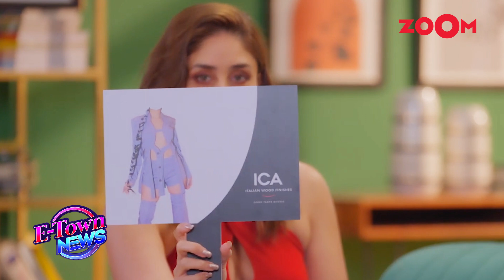Ranbir Kapoor's BIG statement on Urfi Javed's fashion; Sara Ali Khan & Shehnaaz Gill's FUN moments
Ranbir Kapoor recently appeared on Kareena Kapoor Khan's talk show. In the gaming part, Kareena showed Ranbir placards of celebrities dressed in different looks. Ranbir identified Urfi and said, “Yes, it is Urfi.” Later, he said, “I am not a very big fan of this kind of fashion. But, I believe that we are living in a world today where if you are comfortable in your skin.” Sara Ali Khan and Shehnaaz Gill had a fun time shooting together for Shehnaaz's talk show. Nikki Tanboli shared some pictures on her social media but got brutally trolled for allegedly undergoing plastic surgery. Hina Khan got scared while walking. Listen In!